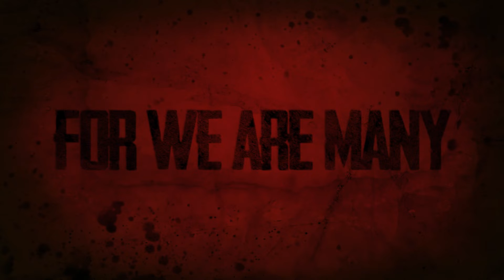For We Are Many (2019) Horror Anthology Trailer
Horror/anthology film where each segment will center on a particular demon and its mythology.